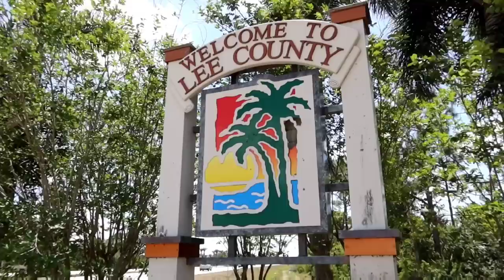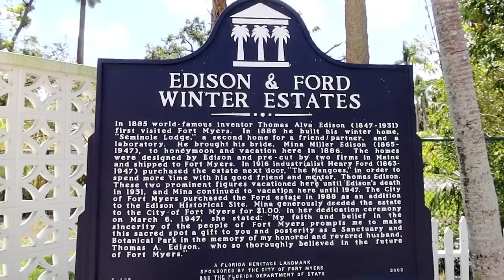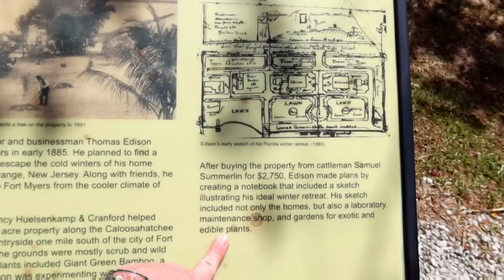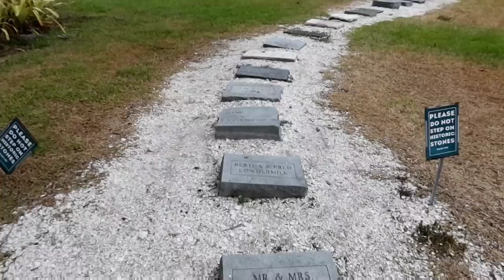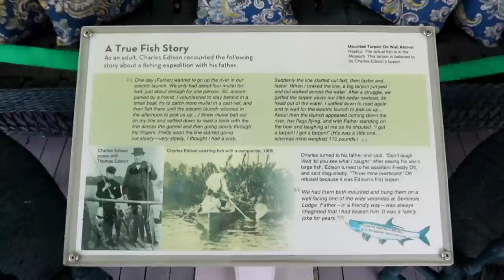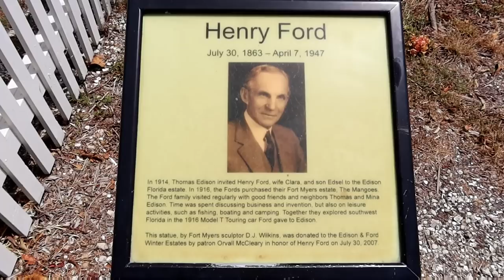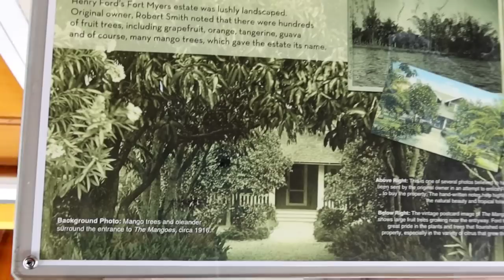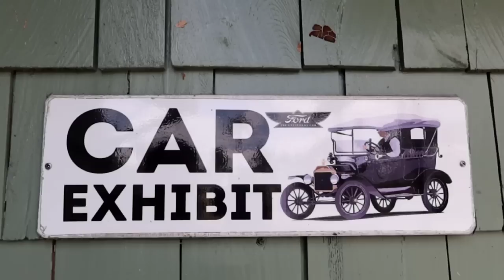Tour of THOMAS EDISON & HENRY FORD Winter Estates | FT MYERS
Winter Estates Tour of THOMAS EDISON & HENRY FORD | FT MYERS